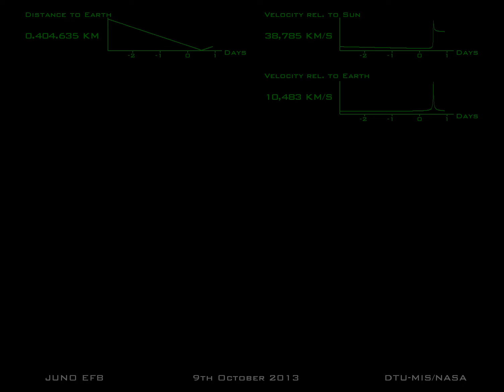Gravity assist movie for dummies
Dansk version:
Denne time-lapse sekvens er taget af stjernekompasset ombord Juno rumsonden mens Juno nærmer sig Jordens tyngdefelt. Billederne er taget i løbet af 4 dage med 5 minutters mellemrum. Film sekvensen viser også tre figurer der beskriver den faktiske afstand mellem Juno og Jorden samt Junos hastighed i forhold til Solen og Jorden. Disse figurer illustrerer hvorledes Jordens tyngdefelt benyttes til at forøge rumsondens hastighed i forhold til Solen. Denne forøgelse er afgørende for at Juno når ud til dens endelige destination, nemlig Jupiter. Virkningen af denne forbiflyvning er faktisk af samme størrelse som den hastigheds forøgelse som løfteraketten, der sendte Juno afsted, kunne levere.

English version:
This timelapse movie was captured from the NASA spacecraft JUNO, when it passed close by Earth to obtain a gravity assist enroute to Jupiter. The small graphs inserted show the velocity of the spacecraft relative to the Sun and Earth as well as the distance between Juno and Earth as a function of time, during the swing-by maneurvre. The movie was generated in a collaboration between Jet Propulsion Laboratory and DTU Space.